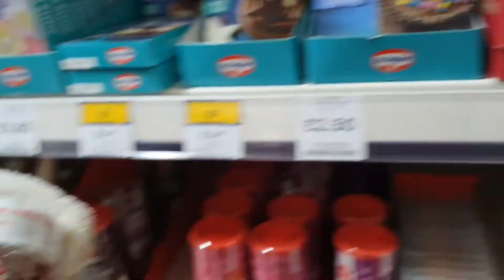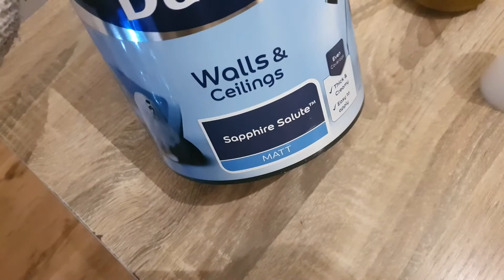Having CONTRACTIONS in Tesco. It's too Early! | Vlogmas Day 2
My name is Amanda, I am a UK Mummy to a large family, we have myself (33), My husband Kevin , Ethan, Dylan, Bella, Lily, Khloe, Darcie and Harper and our beautiful Angel Baby Jackson Mac..
On this channel you will find lots of pregnancy Videos, tags, hauls and parenting ideas.

Welcome to my online family x

amt

Artist: Ellery
Album: See Me Now, Kinemaster Music Collection
Genre: Pop
Style: Emotional, Inspirational
Instruments: Vocal, A Guitars, Pad, Synth, Bass
BPM: 98, Length: 3:30
Composed By: Bumskool Kang, Sunwoo han

Genre: Modern Rock
Style: Happy, Sentimental
Instruments: Vocals, A Guitars, E Guitars, Pad, Synth